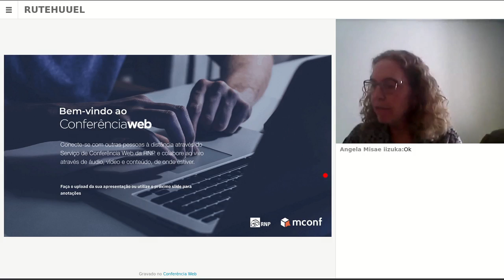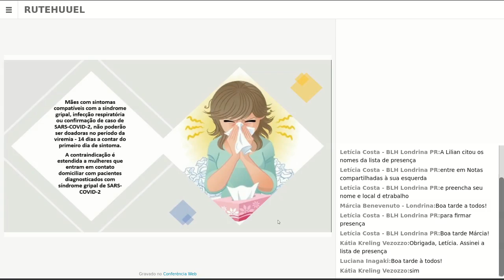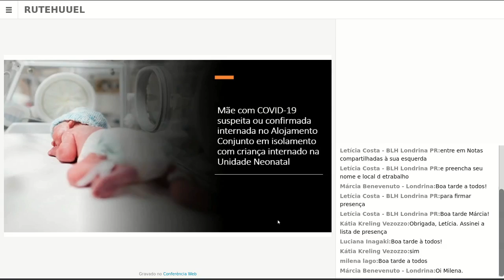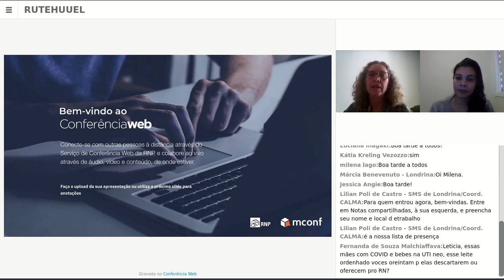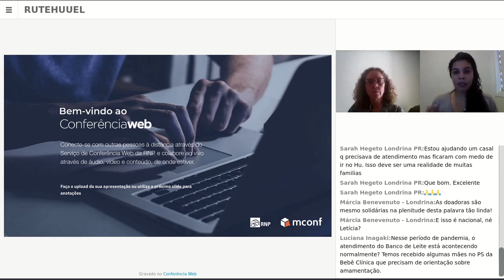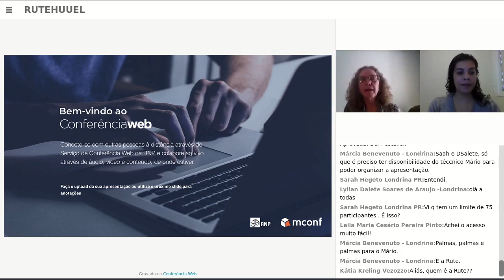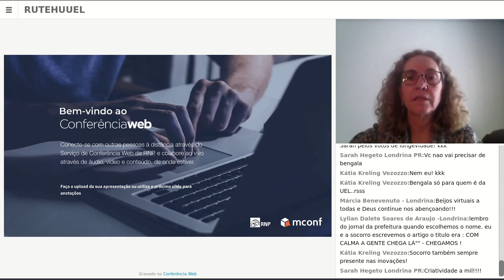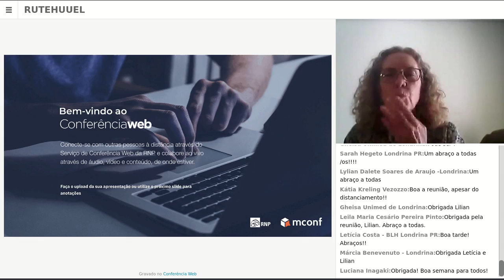Webconferência do C.AL.MA. - Reunião Científica 10/06/2020